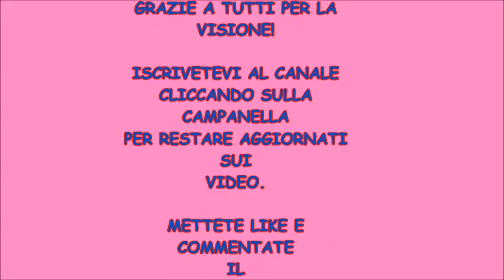FINALE TORNEO LOANO 2010: MARCO CERRY vs MARCO 4-2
Nell'ormai lontano 2010 Marco conquista il titolo di Campione della Spiaggia Bagni Delfino battendo in finale il suo coetaneo di nome Marco che ha giocato nella Pro Sesto vincendo per 4-2. Meraviglioso l'ultimo gol di Cerry con una giocata di alto livello.

CONDIVIDETE TUTTI I VIDEO CHE GUARDATE IN MODO DA FARE "PUBBLICITA'" E POTERCI AIUTARE A CRESCERE. GRAZIE MILLE A TUTTI QUELLI CHE FARANNO CIO'!